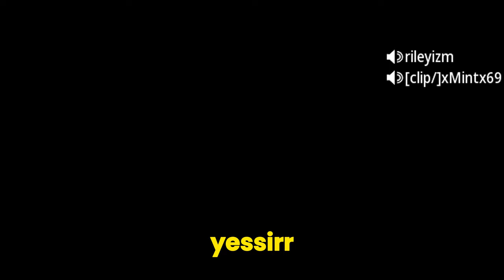this is why Keyboard & Mouse is META on Mw3